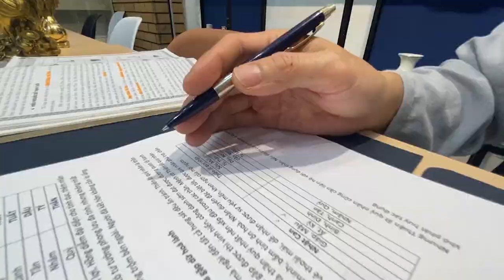Tuổi Tuất và cách cải vận theo mệnh khuyết | Thầy Khải Toàn - Phong thủy & Thiền Định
Thầy Khải Toàn - Phong thủy & Thiền định.